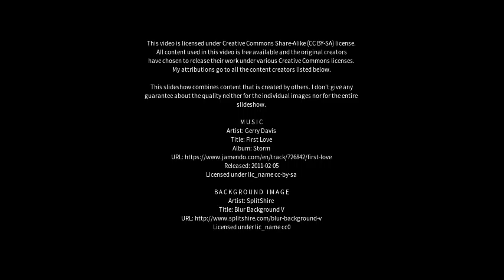Best places to visit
Best places to visit - Clodomira (Argentina) Best places to visit - Slideshows from all over the world - City trips, nature pictures, etc.